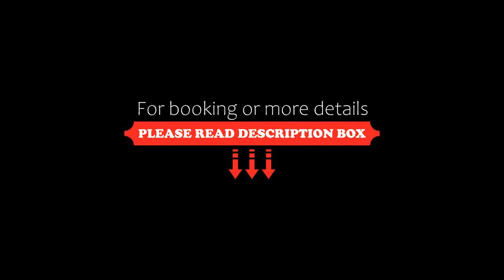JR Inn Hakodate, Hakodate, Japan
About Property:
You're eligible for a Genius discount at JR Inn Hakodate! To save at this property, all you have to do is sign in.
JR Inn Hakodate features accommodation in Hakodate near Kitajima Saburo Memorial Museum and Old British Consulate of Hakodate. Among the facilities at this property are a 24-hour front desk and luggage storage space, along with free WiFi throughout the property. The property is situated 4.6 km from Goryokaku Park and 4.9 km from Hakodate Goryokaku.
A buffet breakfast is ...
Property Type: Hotel
Address: 040-0063 Hokkaido, Hakodate, Wakamatsu-Cho 12-14, Japan
Searching For
1. JR Inn Hakodate - Hakodate - Japan
2. JR Inn Hakodate - Hakodate - Japan Address
3. JR Inn Hakodate - Hakodate - Japan Rooms
4. JR Inn Hakodate - Hakodate - Japan Amenities
5. JR Inn Hakodate - Hakodate - Japan Offers and Deals
Audio Credit:
Track Title: Blank Slate
Artist: VYEN